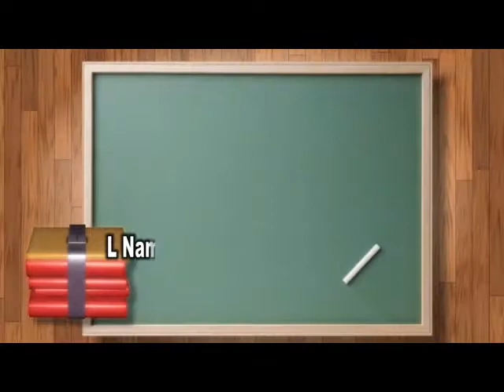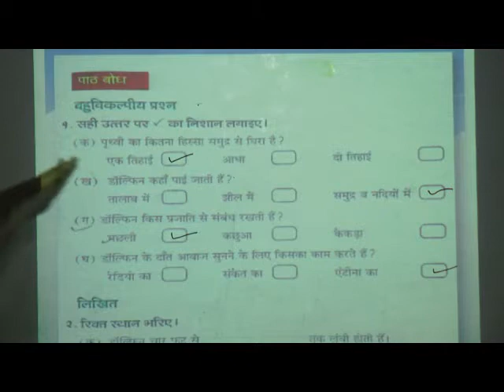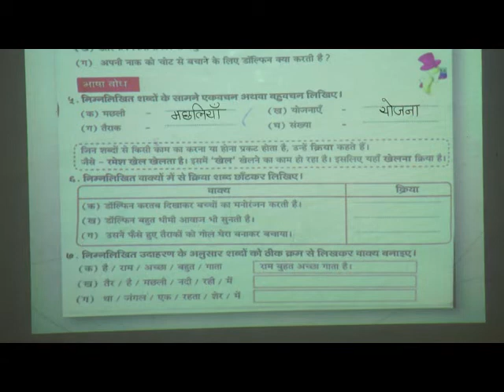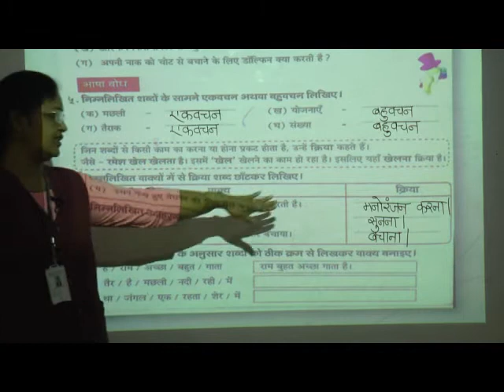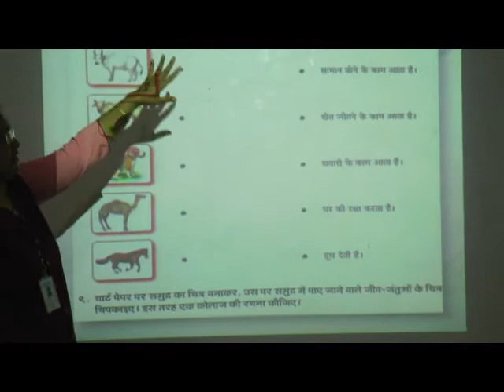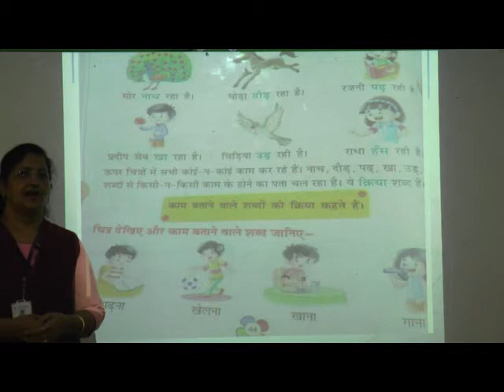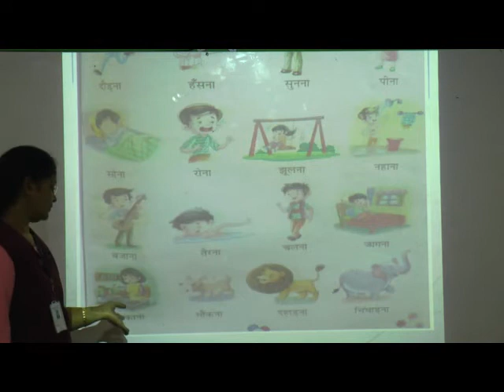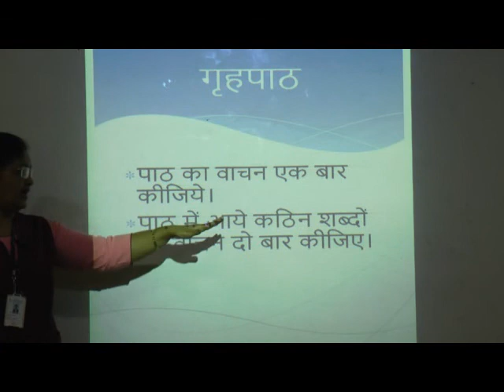Episode 16 Std III Hindi L No 8 25 aug